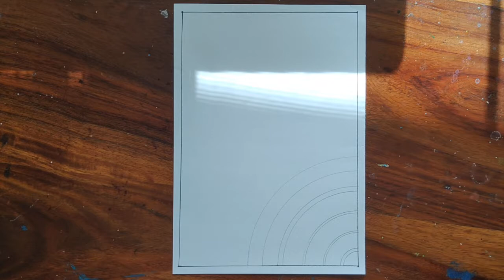Mandala Art || Easy patterns in Mandala || Relaxing Art Therapy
Hello everyone ! Here's the easy MANDALA ART for beginners.
I'm sure it's relaxing to do it yourself and I hope it is equally satisfying to watch.
Drawing Mandala patterns are relaxing, calming and fun to practice.  Hope it will be helpful !
Try doing it yourself...it's therapeutic as well as meditative !

Etsy Shop 1
Etsy Shop 2